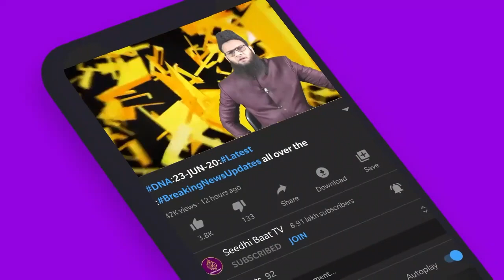PrimeTime:E24/5/21:Dehshat Hi Dehshat:Shakir Par Darindagi: Gaurakahak Dehahatgard:BBMP ke Ghunde